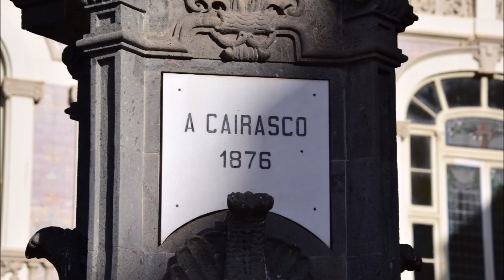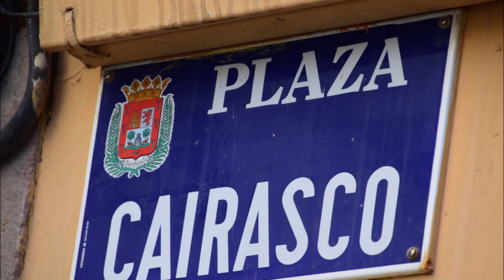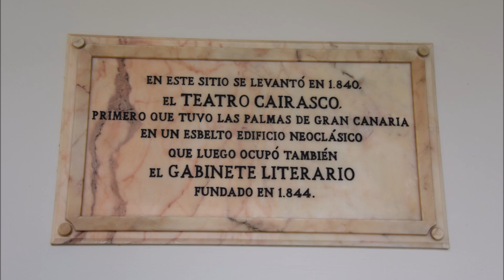DOCUM año 2023 mes 12 día 27 PLAZA CAIRASCO Bartolomé Cairasco de Figueroa LAS PALMAS de G.C.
Monumento de BARTOLOMÉ CAIRASCO DE FIGUEROA (Las Palmas de Gran Canaria, 8 de octubre de 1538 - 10 de octubre de 1610) fue un poeta, dramaturgo y músico canario y su monumento se ubica en la plaza que lleva su nombre…Plaza CAIRASCO

 …Dicha Plaza está situada justo al lado de la Alameda de Colón y zonas colindantes como TRIANA y el barrio de VEGUETA y también se ubican el Gabinete Literario, Hotel Madrid.

Todos somos actores y actrices sin saberlo, pues cada día nos levantamos y salimos a la calle a interpretar el papel que la vida nos ha dado a cada persona…

¡Enhorabuena!   TELDE  será la ciudad  del  CINE y las ISLAS CANARIAS todas lo serán también…

BANCO de CINE   busca patrocinadores para dar unos premios en efectivo a unas personas que han estado olvidadas muchos años…

…pero BANCO de CINE  los ha reconocido ARTISTAS de la misma magnitud y grandeza que lo fueron Miguel Ángel, Rafael, Velázquez o Goya…

…y me gustaría que me dierais un me gusta y os suscribierais a mi canal para ayudarme a decantarme por una figura del ARTE y de la CULTURA de las ISLAS CANARIAS y no para yo ganar dinero en YOUTUBE…

…BANCO de CINE no hace esto por dinero,  lo hace para fomentar la cultura de las Islas Canarias a través del  Cine…

Están los Premios GOYA…   Pues estos PREMIOS BANCO de CINE se podrían llamar…
¿PREMIOS   CAIRASCO?  ¿Benito Pérez Galdós?  ¿León y Castillo?   ¿Doctor Chil?

¿Qué quieren que los escriba todos?

Aquí tienen todos los premios desde la primera gala:

INFORMACION de la  Edición año 2023…  que bonito quedaría
PREMIOS CAIRASCO año 2023

INFORMACION de una película canaria que quizá sea la mejor que se ha realizado SIN DINERO aquí podéis verla “Como Alberto”